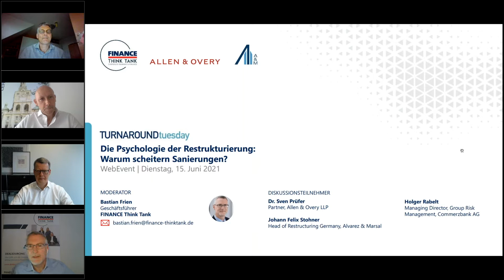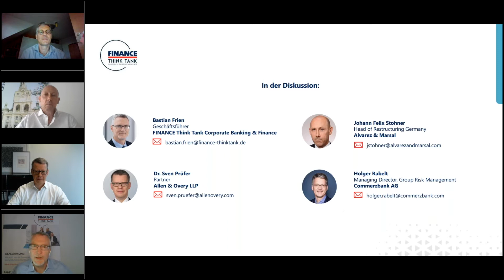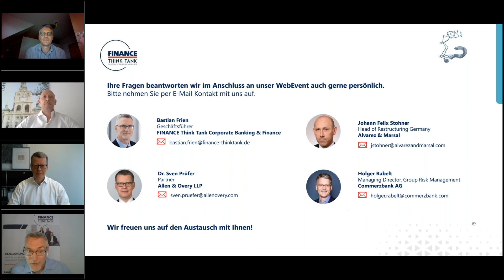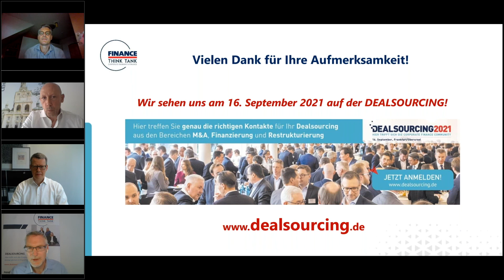Die Psychologie der Restrukturierung: Warum scheitern Sanierungen?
Drei Praktiker, die offen und ehrlich miteinander darüber diskutieren, welche psychologischen Aspekte die Sanierung von Unternehmen so schwer machen – ganz gewiss ein Highlight aus unserer Reihe „Turnaround Tuesday“!

Die Leitfragen:
• Wer sind die emotionalsten Spieler in einer Restrukturierung?
• Wie viel Führung braucht Restrukturierung, und wo liegen dort die emotionalen Fallstricke?
• Welche Fehler machen Banker, welchen Fehlern begegnen sie?
• Sind Berater selbst Ursache für emotionale Spannungen?
• Wie nimmt man in einer aus dem Ruder gelaufen Verhandlung den emotionalen Druck heraus?